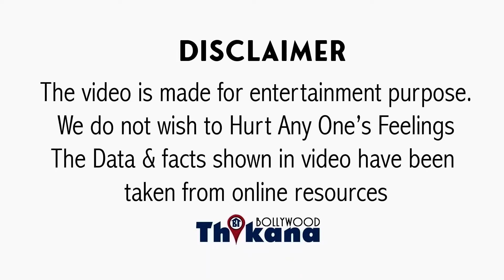BREAKING | पुलिस को मिले एसे सबूत की ख़ुद Gurucharan Singh उर्फ़ Sodhi फ़सेगा अपने ही अपहरण Case में